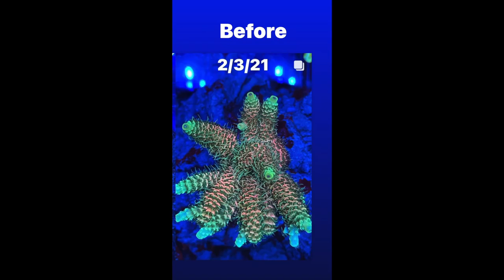1000G Reef Anemone Frag Updates through my eyes Sin City Corals Aquaculture vlog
Updating on my Reef tanks on what I see. Im going to just upload footage i record per usual on IG here. I will try to keep this format. This is the usual footage I took and will try to edit together something more consistently. If its easier on myself I might do it. 1000g reef.

Clownfish spawning